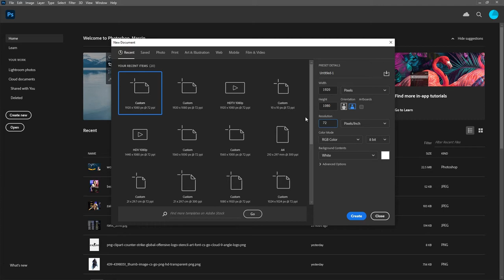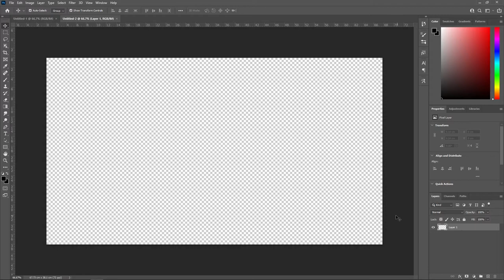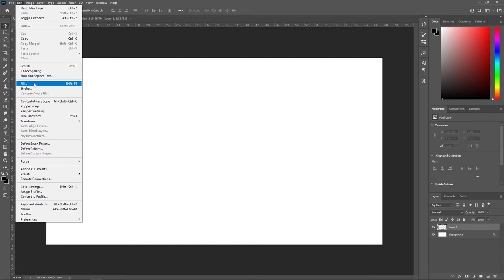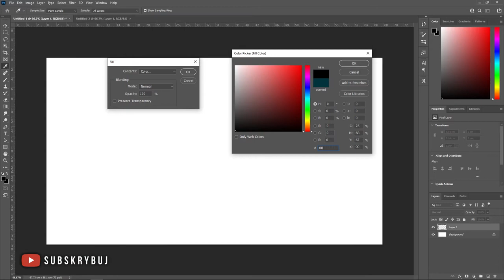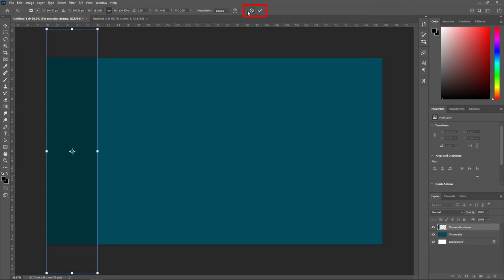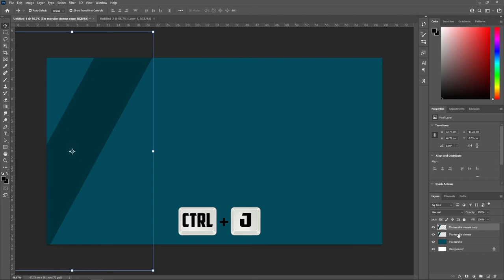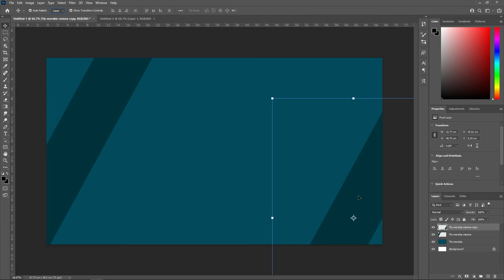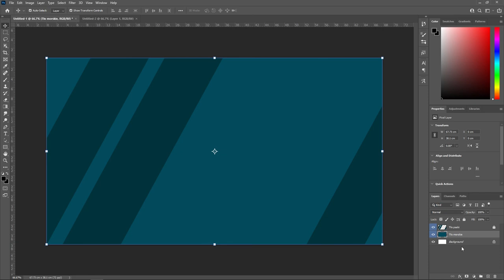Photoshop na start dla początkujących - odcinek 2. Warstwy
W tej części kursu Photoshop na start, rozpoczniemy nad naszą miniaturą filmu o tematyce gamingowej, konkretnie Counter Strike Global Offensive )(CSGO).
Poznamy temat warstw i podstawowego ich modyfikowania: przesuwania, obracania, duplikowania. Zapoznamy się też z panelami, skrótami klawiszowymi i wszystkim tym, co pozwoli nam dotrzeć do obranego celu.
Zapoznajcie się też z innymi filmami z tego cyklu.